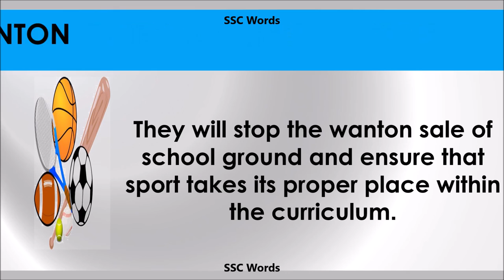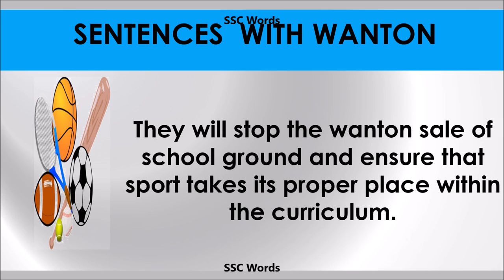Wanton - Improve English - Meaning and 5 sentences - GRE / CAT / GMAT word - SSC Words